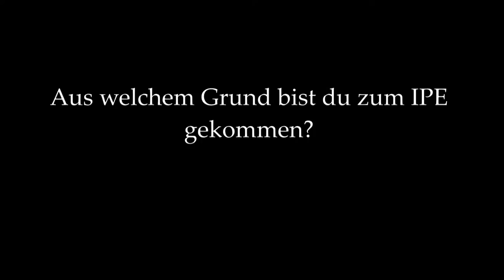Jörg Jakobs - Nutzt IPE-Coaching für seinen Fußballverein - über IPE-Coaching und Daniel Paasch